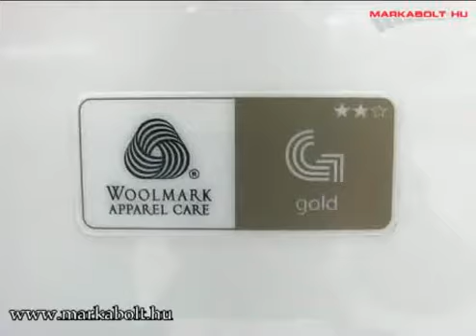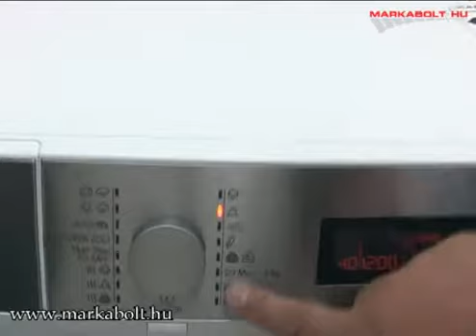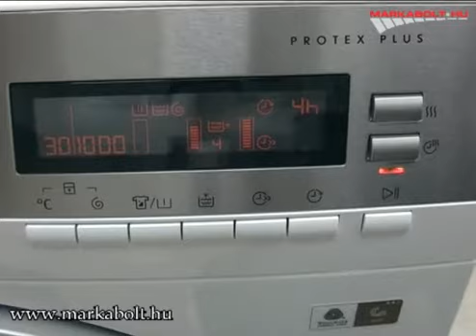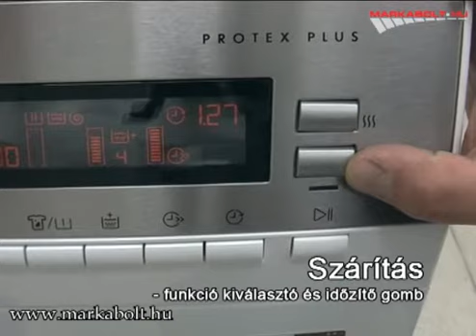AEG L 87695 WD mosó-szárítógép Márkabolt